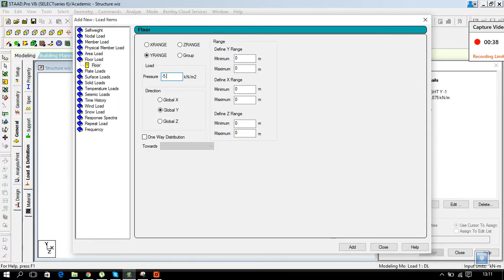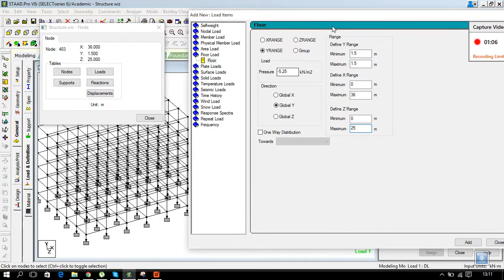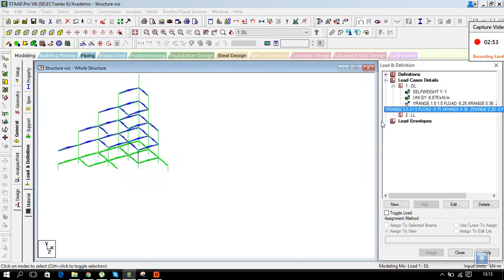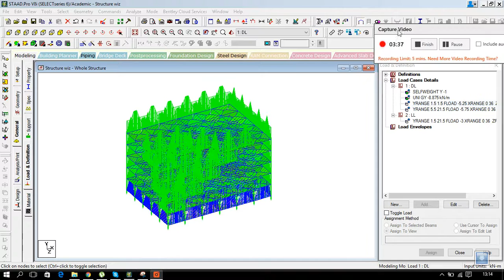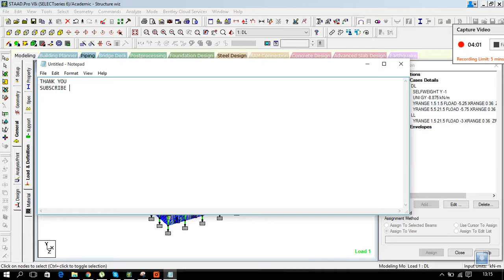HOW TO APPLY LOADS IN STAAD?- DEAD AND LIVE LOAD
structuralsols.blogspot.in